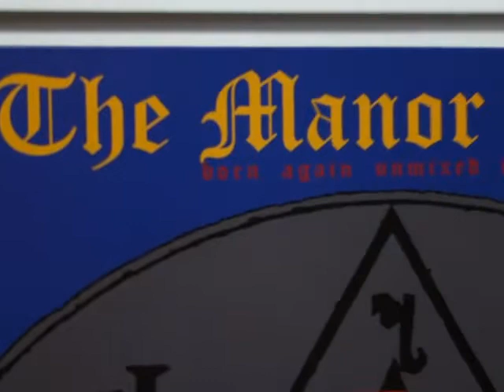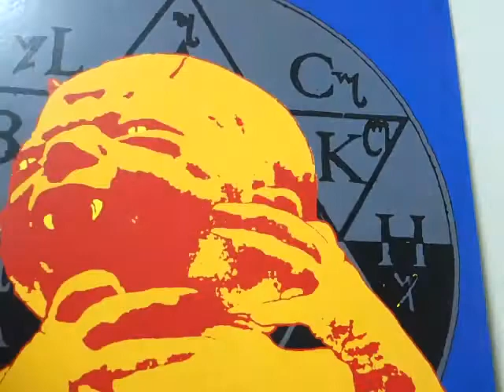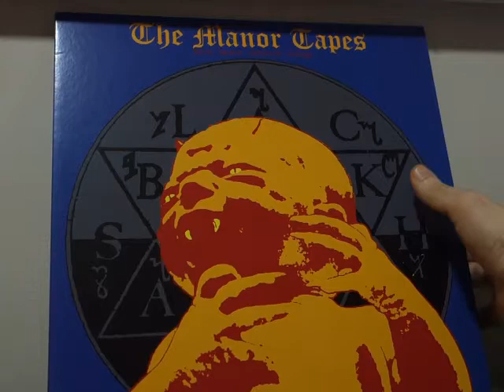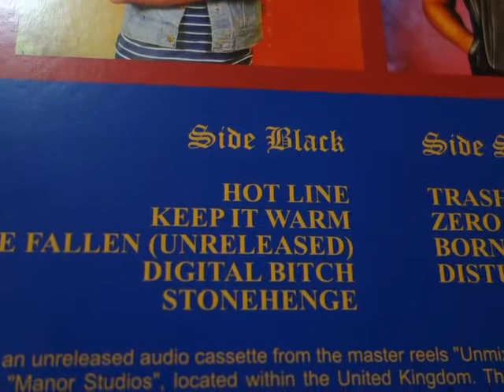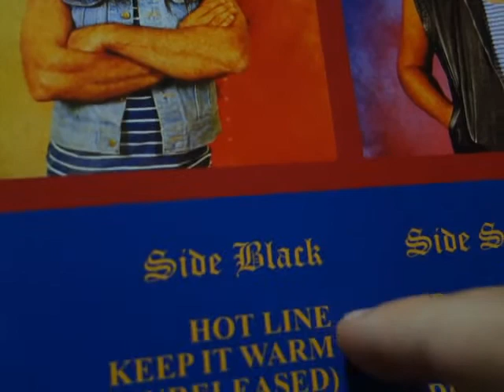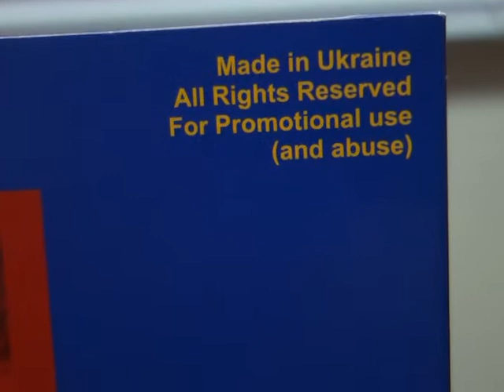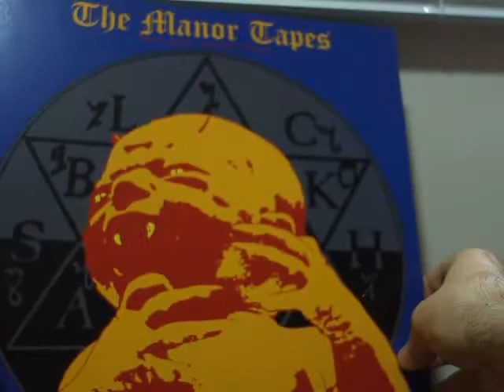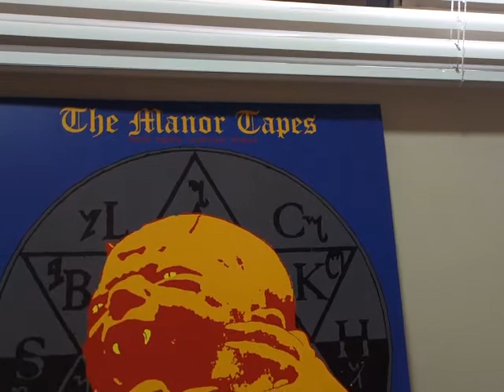Disco de vinil raro do Black Sabbath - The Manor Tapes (LP)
Para colecionadores de Discos de vinil raros - Black Sabbath - The Manor Tapes. A pré-gravação do álbum Born Again, não mixada com algumas músicas ainda não finalizadas. O disco Born Again, com Ian Gillan nos vocais, é um dos discos que mais gosto do BlackSabbath. Que é colecionador do Black Sabbath e tem a discografia completa, precisa cohecer esse LP. Uma verão diferente do que seria o disco oficial Born Again. Inclui uma música inédita e versões diferentes de algumas músicas ainda não prontas para o LP.

Disco para colecionador da banda !!

Lado Black:
Hot Line
Keep ir Warm
The Fallen
Digital Bitch
Stonegenge

Lado Sabbath:
Trashed
Zero the Hero
Born Again
Disturbing the Priest